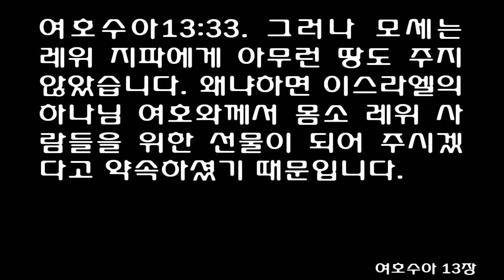여호수아 13장 [쉬운성경] Joshua 13 [The offerings made by fire to the LORD are their inheritance] Eng.Sub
1When Joshua was old and well advanced in years, the LORD said to him, 'You are very old, and there are still very large areas of land to be taken over.

2'This is the land that remains: all the regions of the Philistines and Geshurites:

3from the Shihor River on the east of Egypt to the territory of Ekron on the north, all of it counted as Canaanite (the territory of the five Philistine rulers in Gaza, Ashdod, Ashkelon, Gath and Ekron-that of the Avvites

4from the south, all the land of the Canaanites, from Arah of the Sidonians as far as Aphek, the region of the Amorites,

5the area of the Gebalites ; and all Lebanon to the east, from Baal Gad below Mount Hermon to Lebo Hamath.

6'As for all the inhabitants of the mountain regions from Lebanon to Misrephoth Maim, that is, all the Sidonians, I myself will drive them out before the Israelites. Be sure to allocate this land to Israel for an inheritance, as I have instructed you,

7and divide it as an inheritance among the nine tribes and half of the tribe of Manasseh.'

8The other half of Manasseh, the Reubenites and the Gadites had received the inheritance that Moses had given them east of the Jordan, as he, the servant of the LORD, had assigned it to them.

9It extended from Aroer on the rim of the Arnon Gorge, and from the town in the middle of the gorge, and included the whole plateau of Medeba as far as Dibon,

10and all the towns of Sihon king of the Amorites, who ruled in Heshbon, out to the border of the Ammonites.

11It also included Gilead, the territory of the people of Geshur and Maacah, all of Mount Hermon and all Bashan as far as Salecah-

12that is, the whole kingdom of Og in Bashan, who had reigned in Ashtaroth and Edrei and had survived as one of the last of the Rephaites. Moses had defeated them and taken over their land.

13But the Israelites did not drive out the people of Geshur and Maacah, so they continue to live among the Israelites to this day.

14But to the tribe of Levi he gave no inheritance, since the offerings made by fire to the LORD, the God of Israel, are their inheritance, as he promised them.

15This is what Moses had given to the tribe of Reuben, clan by clan:

16The territory from Aroer on the rim of the Arnon Gorge, and from the town in the middle of the gorge, and the whole plateau past Medeba

17to Heshbon and all its towns on the plateau, including Dibon, Bamoth Baal, Beth Baal Meon,

18Jahaz, Kedemoth, Mephaath,

19Kiriathaim, Sibmah, Zereth Shahar on the hill in the valley,

20Beth Peor, the slopes of Pisgah, and Beth Jeshimoth

21-all the towns on the plateau and the entire realm of Sihon king of the Amorites, who ruled at Heshbon. Moses had defeated him and the Midianite chiefs, Evi, Rekem, Zur, Hur and Reba-princes allied with Sihon-who lived in that country.

22In addition to those slain in battle, the Israelites had put to the sword Balaam son of Beor, who practiced divination.

23The boundary of the Reubenites was the bank of the Jordan. These towns and their villages were the inheritance of the Reubenites, clan by clan.

24This is what Moses had given to the tribe of Gad, clan by clan:

25The territory of Jazer, all the towns of Gilead and half the Ammonite country as far as Aroer, near Rabbah;

26and from Heshbon to Ramath Mizpah and Betonim, and from Mahanaim to the territory of Debir;

27and in the valley, Beth Haram, Beth Nimrah, Succoth and Zaphon with the rest of the realm of Sihon king of Heshbon (the east side of the Jordan, the territory up to the end of the Sea of Kinnereth ).

28These towns and their villages were the inheritance of the Gadites, clan by clan.

29This is what Moses had given to the half-tribe of Manasseh, that is, to half the family of the descendants of Manasseh, clan by clan:

30The territory extending from Mahanaim and including all of Bashan, the entire realm of Og king of Bashan-all the settlements of Jair in Bashan, sixty towns,

31half of Gilead, and Ashtaroth and Edrei (the royal cities of Og in Bashan). This was for the descendants of Makir son of Manasseh-for half of the sons of Makir, clan by clan.

32This is the inheritance Moses had given when he was in the plains of Moab across the Jordan east of Jericho.

33But to the tribe of Levi, Moses had given no inheritance; the LORD, the God of Israel, is their inheritance, as he promised them.